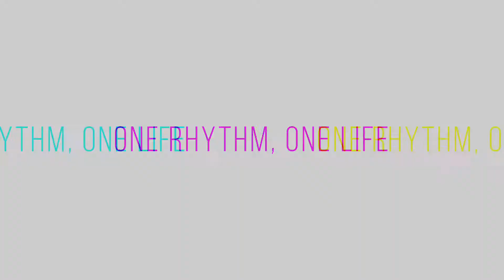Surprise Birthday Gig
Brief performance for a surprise birthday party.